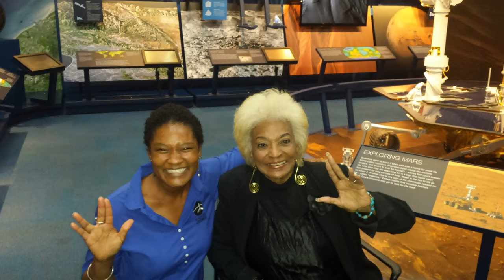Tracy Drain: Flight Systems Engineer / DAILY February 28, 2020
[ Tracy Drain: Flight Systems Engineer ] Tracy Drain, with one of her childhood inspirations … Nichelle Nichols, Star Trek’s Lt. Uhura // - DAILY IMAGE , February 28, 2020